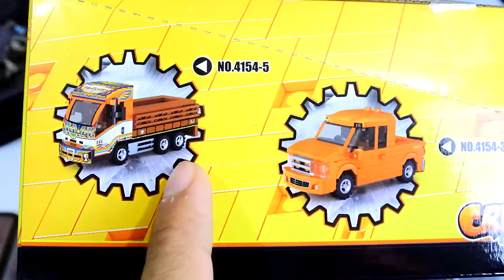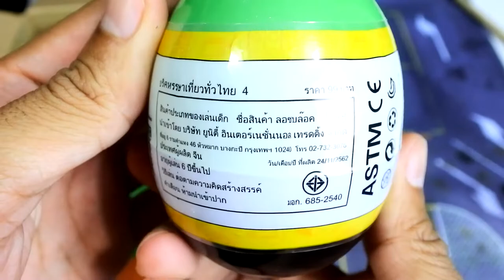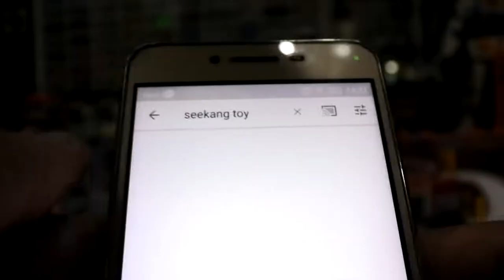ยกถาด ! บอกพิกัด จับให้แม่นไม่มีพลาด LOZ MINI BLOCK CREATOR บริคหรรษาเที่ยวทั่วไทย 4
ส่งท้ายปีเก่า ต้อนรับปีใหม่ กับไข่สุ่มรถไทย V4 ของใหม่ทั้ง 6 แบบ!

LOZ TOYS THAILAND ขอเปิดตัวสินค้า

"LOZ MINI BLOCK CREATOR บริคหรรษาเที่ยวทั่วไทย 4" หรือ V4 นั่นเอง!

ตัวต่อมินิบล๊อค ที่ขนาดชิ้นส่วนเล็กน่ารัก แต่ไม่จิ๋วเกินไปแถมยังต่อง่าย เหมาะกับทุกเพศทุกวัย เด็กเล่นได้ ผู้ใหญ่เล่นดี เพราะจะต่อเล่นก็สนุก ตั้งโชว์ก็สวยและน่ารักมาก ผลิตจากพลาสติกคุณภาพเทียบชั้นของยุโรป มาในรูปแบบไข่เซอไพรส์ให้ลุ้นกันสนุกๆ บริคหรรษาเที่ยวทั่วไทย 4 ประกอบไปด้วยรถต่างๆของไทยได้แก่

สะสม LOZ MINI BLOCK CREATOR บริคหรรษาเที่ยวทั่วไทยให้ครบ เตรียมไปจัดบริคหรรษาเที่ยวทั่วไทย V4 ที่ 7-Eleven ได้แล้ววันนี้ โดยเวอชั่นนี้เป็นแบบใหม่ทั้งหมด 6 แบบประกอบไปด้วย

1. รถบรรทุกโม่ปูน
2. รถไฟไทยขบวนกลาง
3. รถซาเล้งรับซื้อของเก่า
4. รถบรรทุก6ล้อสู้ชีวิต
5. รถเต่าสุดคลาสสิค
6. รถกระบะขับเคลื่อน4ล้อ

ปล. สินค้าเป็นแบบสุ่มให้ลุ้นสนุกๆเหมือนเดิม

*1 กล่อง มีไข่ 6 ใบ โดย 6 ใบนี้จะไม่ซํ้าแบบกัน (ในกรณีกล่องที่ยังไม่ถูกสลับไข่)

คุณลูกค้าสามารถหาซื้อได้ที่ 7-eleven ทุกสาขาทั่วประเทศ ในราคาใบละ 99 บาท (เริ่มจำหน่ายวันที่ 14 ธันวาคม 2562 และจะขยายเต็มทุกสาขาภายในวันที่ 18 ธันวาคม 2562)

คุณลูกค้าสามารถติดต่อสอบถามได้ทางหน้าเพจ หรือ inbox เข้ามา หรือ ทางไลน์ไอดี @loztoysth (มี @ ด้านหน้า)

ได้เวลาตามล่าไข่สุ่มรถไทย 4 แล้วลุยเล้ยยยยย^^ติดตามเเฟนเพจได้ที่